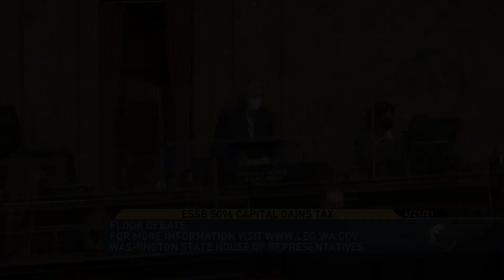Rep. Walsh shares remarks during House floor debate on capital gains income tax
Rep. Jim Walsh, R-Aberdeen, shares remarks during House floor debate on the hotly contended capital gains income tax, Senate Bill 5096. Walsh discusses his opposition to the underlying bill while supporting several amendments that would have made the bill somewhat better.

After two days of debate, Democrats in the state House of Representatives on Wednesday passed a seven percent tax on capital gains income exceeding 250-thousand dollars from the sale of long-term assets, beginning January 2022 by a final vote of 52-46.